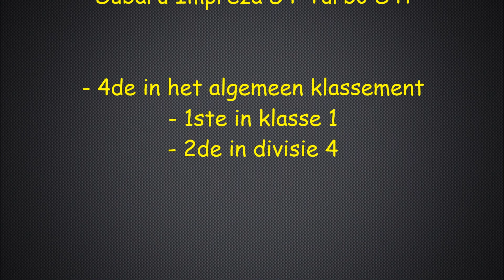"Rallyteam Auto van Rijn" KP5 Akzo onboard Conrad Short Rally Hengelo 2014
met Ivo van Rijn en Danny Hoekstra.
Subaru Impreza GT Turbo STi